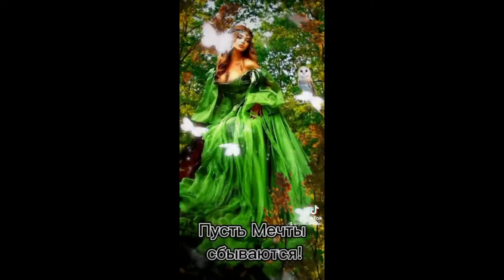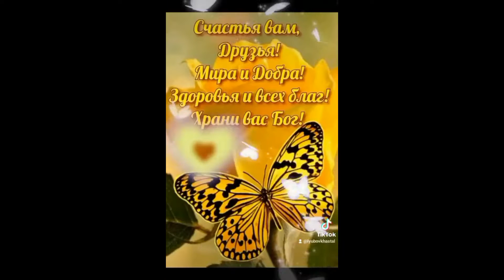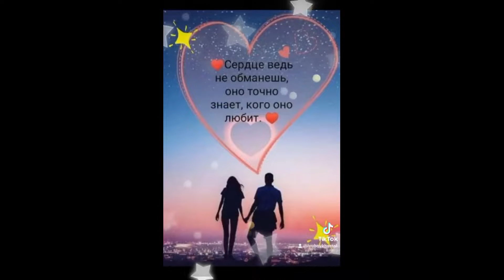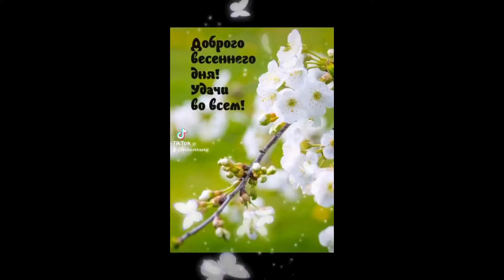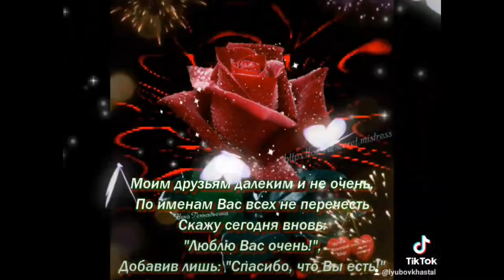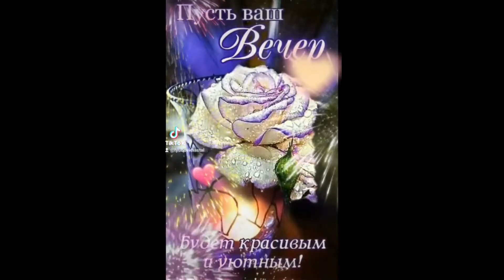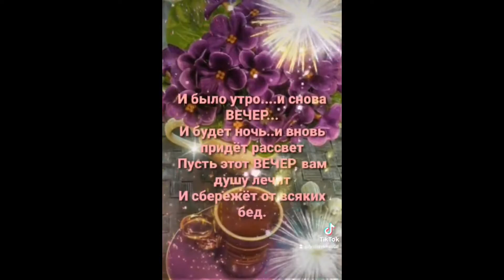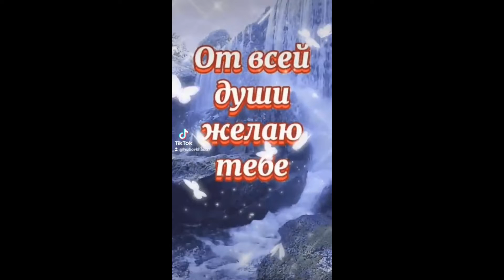Мои видео 4